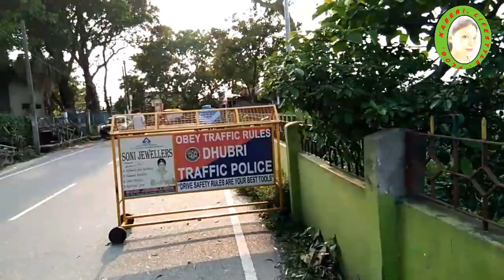নেতাই ধুবুনী ঘাট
মনোমোহা সৌন্দৰ্যৰে ভৰপূৰ, বহ্মপুত্ৰৰ পাৰত থকা এখন পাৰ্ক..